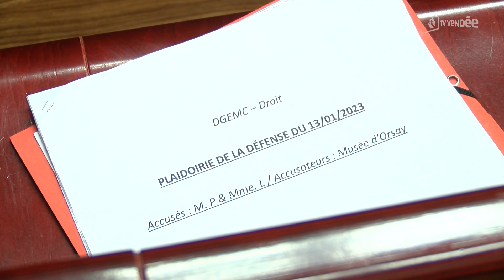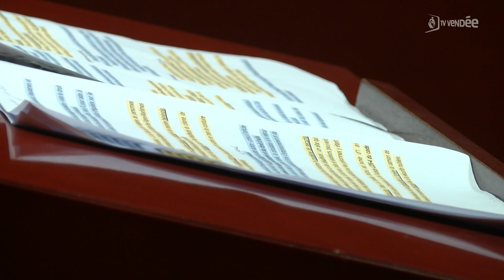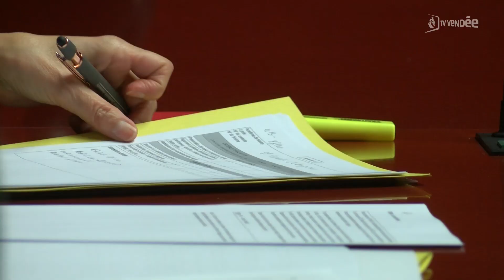Des lycéens de La Roche-sur-Yon médaillés d'argent du concours Les petites plaidoiries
Deux binômes de lycéens vendéens étaient au tribunal judiciaire de Nantes vendredi 10 février 2023 pour la finale du concours "Les petites plaidoiries". Ils ont exposé une argumentation juridique pour défendre une cause attribuée à l'avance, sur un sujet d'actualité. Leur prestation a été saluée par la rectrice et par le jury. Les élèves du lycée Saint-François d'Assise terminent d'ailleurs sur le podium.